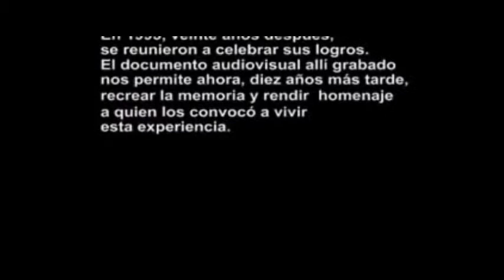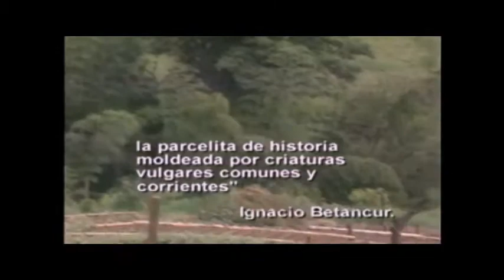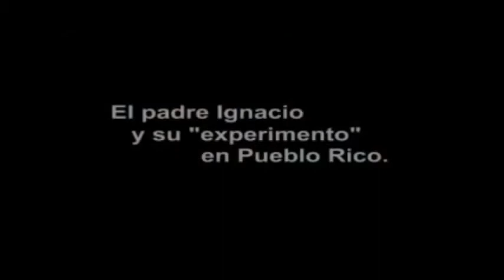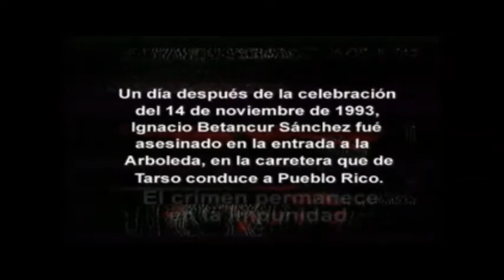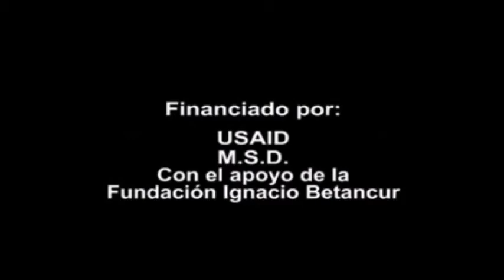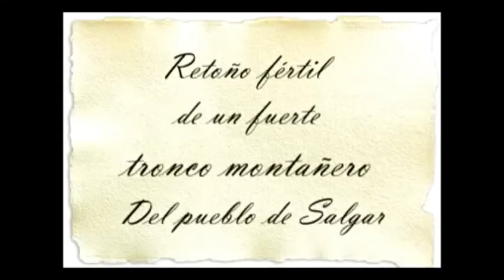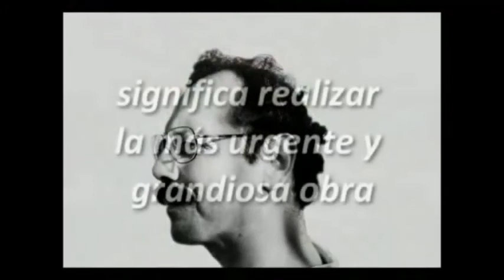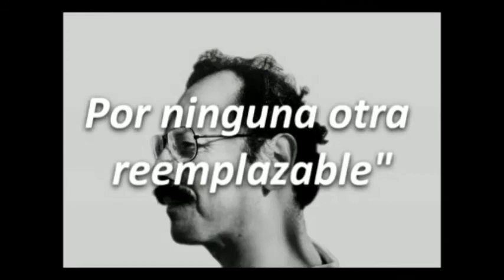Homenaje a Ignacio Betancur Sánchez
Recoldo Bajo Cenizas